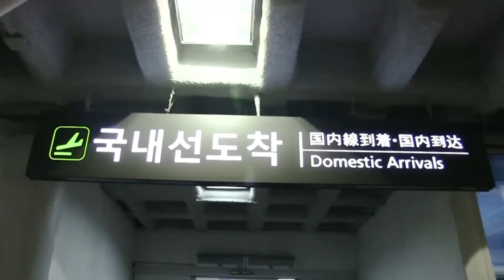[ENG SUB] GFRIEND - Where R U Going? EP01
Let's Reminisce All GFRIEND Contents here! Until They REUNITE 🤍💙💜